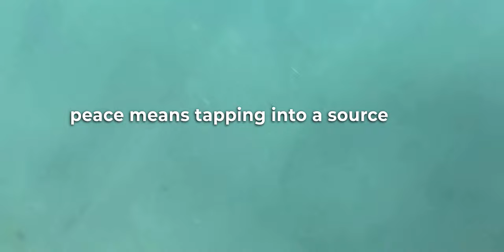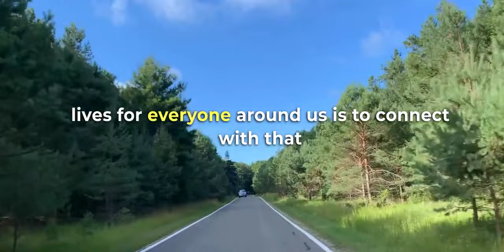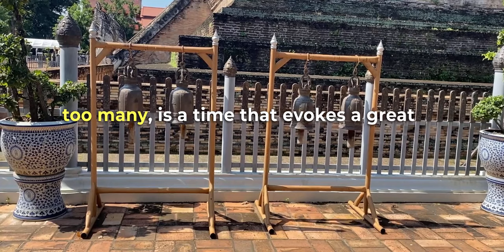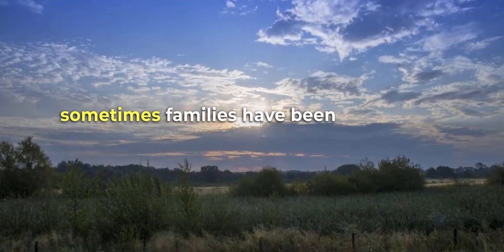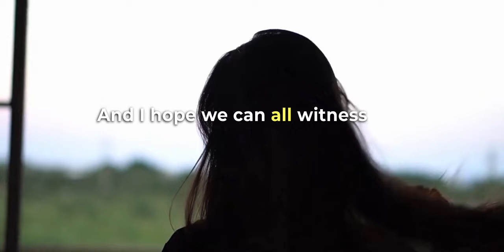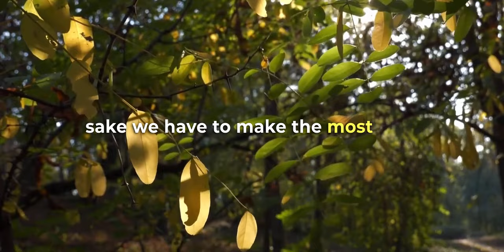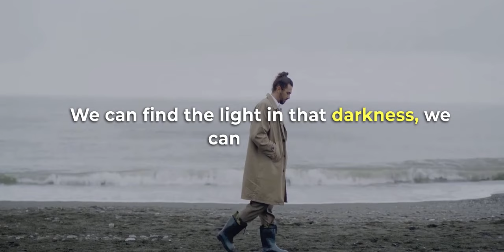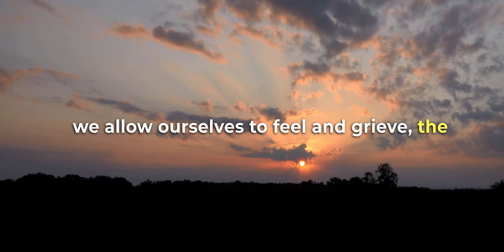You Can Find the Light in YOUR DARKNESS | Todd Perelmuter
Beautiful words by Todd Perelmuter